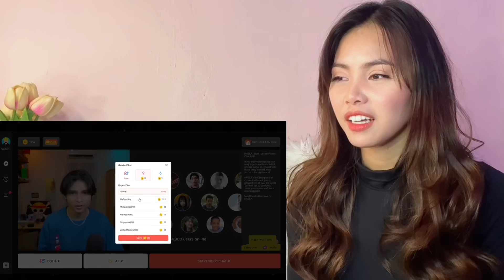Randy Dongseu - SPECIAL LAGU PHILIPPINES ! semua nya kaget saat Cewek cewek filipina|REACTION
Halo orang cantik yang luar biasa♥️I’m back!!! For new Reaction To Randy Dongseu

KEEP SAFE EVERYONE AND GODBLESS US ALL ❤️❤️❤️

↪️RANDY SOCIAL
follow @Randy Dongseu  Social